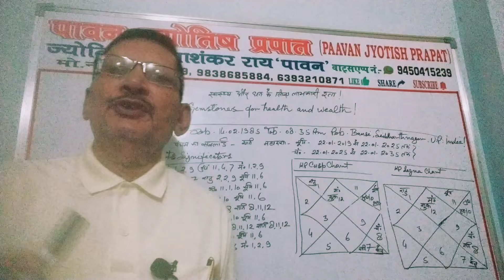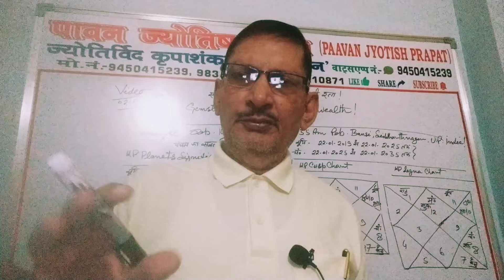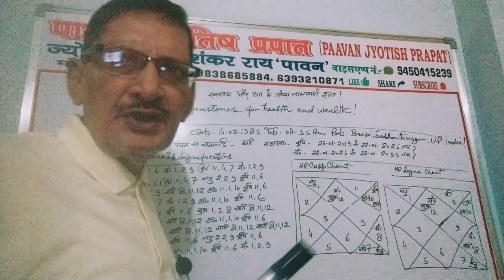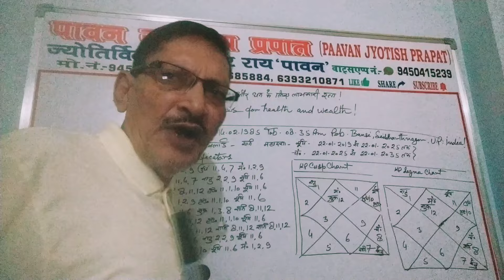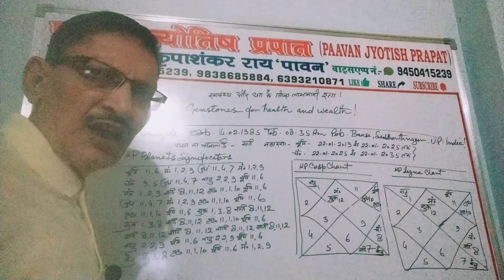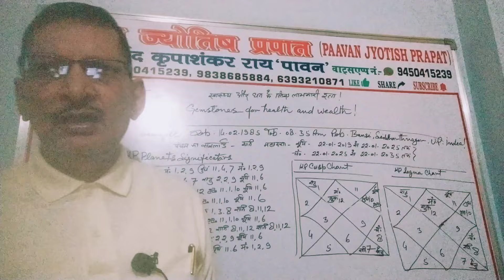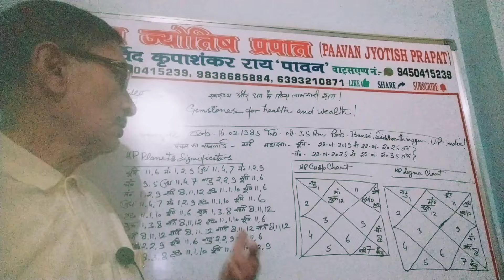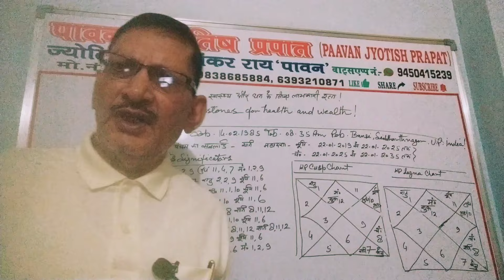स्वास्थ्य और धन के लिए लाभकारी रत्न!Gemstones For Health And Wealth!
Paavan jyotish prapat
पावन ज्योतिष प्रपात
केवल एक ही रत्न स्वास्थ्य और धन की वृद्धि कर सकता है
रत्न चयन का सटीक नियम
रत्न पहनिए स्वस्थ और धनी बनिए
रत्न चयन का अनुभूत तरीका
लाभकारी रत्न चयन का सुगम तरीका
About video ____
Paavan jyotish prapat यूट्यूब चैनल के sulabh jyotish sandesh,भविष्य तरंग,भाग्य दर्पण,किस्मत का लेख,सौभाग्य सरोवर पटल पर आप का स्वागत है।वीडियो को अंत तक पूरा देखिए।"स्वास्थ्य और धन के लिए लाभकारी रत्न।"के बारे में विस्तार से नियम संगत व्यावहारिक जानकारी प्राप्त कीजिए।
Related keywords ___
धन और स्वास्थ्य की वृद्धि के लिए रत्न चयन
स्वस्थ और धनी बनाने वाला रत्न
स्वास्थ्य वर्धक रत्न चयन धारण का नियम
धन वर्धक रत्न का चुनाव कैसे करें
स्वास्थ्य और धन के लिए रत्न चयन का सटीक नियम
रत्न चुनने का अनुभूत तरीका
स्वास्थ्य रक्षक भाव
धन वृद्धि कारक भाव
कुंडली पढ़ने का सटीक केपी नियम
लाभकारी रत्न चयन की सावधानियां
लाभप्रद रत्न चयन का सटीक नियम
ऐसा उपाय जो स्वस्थ और धनी बनाए
Your queries ___
Paavan jyotish prapat
पावन ज्योतिष प्रपात
केपी ज्योतिष
Kp astrology in hindi
स्वास्थ्य रक्षा हेतु रत्न
धन बढ़ाने हेतु रत्न
लाभप्रद रत्न जो स्वास्थ्य और धन दोनों बढ़ाए
स्वास्थ्य और धन के लिए किस ग्रह का रत्न
लाभकारी रत्न हेतु ग्रह को खोजने का नियम
लाभकारी रत्न चयन में दशा स्वामी की भूमिका
लाभकारी रत्न और ग्रह
लाभकारी रत्न और ग्रह का नक्षत्र स्वामी
रत्न चयन में उपनक्षत्र स्वामी की भूमिका
किस नियम द्वारा रत्न चयन करें
लाभकारी रत्न धारण नियम
रत्न चयन धारण में केपी का अनुभूत नियम
रत्न चयन के लिए केपी का सटीक नियम
रत्न चयन का सुगम तरीका
स्वास्थ्य और धन के लिए किस रत्न से फायदा
Gemstones beneficial for health and wealth
watch another videos__
1."मृत्यु कब होगी"?बहुत जरूरी हो तभी
 बताएं।
2.कुंडली का छठा स्थान/भाव सर्वाधिक महत्वपूर्ण होता है।
3.केवल एक ही रत्न आप का भाग्य बदल सकता है।
4.सिंह लग्न की कुंडली में शनिश्चर भी कर सकता है धन की बरसात।
5.कुंडली का महत्वपूर्ण स्थान अष्टम स्थान है।
6."अपने इष्ट देव" को कहाँ खोजें और कैसे सिद्ध करें?
ज्योतिर्विद कृपाशंकर राय पावन
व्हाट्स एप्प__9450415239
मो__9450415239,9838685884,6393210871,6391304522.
स्थान बांसी,जनपद सिद्धार्थनगर, यूपी,इंडिया।
धन्यवाद शुभकामनाएं!